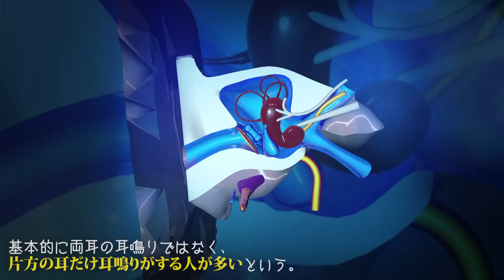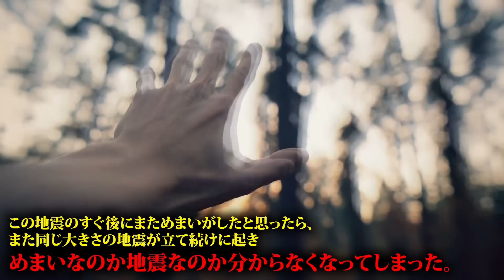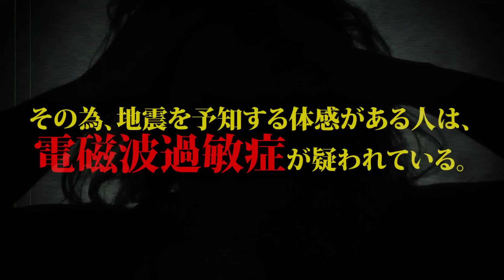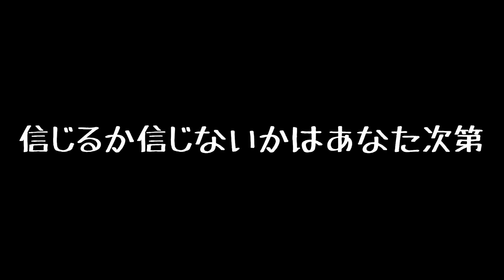日本人なら誰もが習得できる超能力